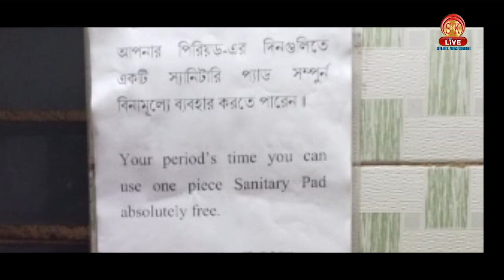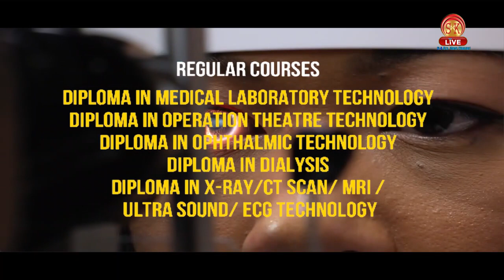सिलीगुड़ी के पैड मैन बिल्टू चौधुरी ने INDIA BOOK OF RECORDS में दर्ज करवाया अपना नाम